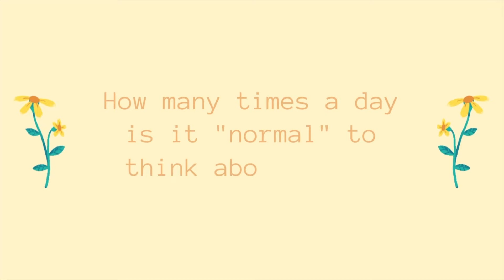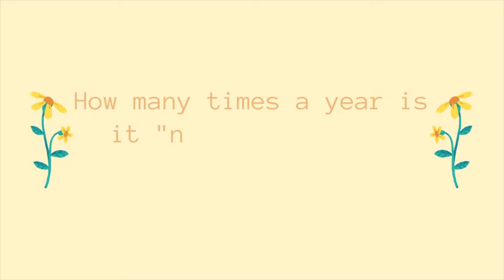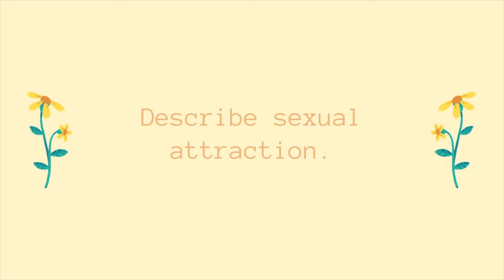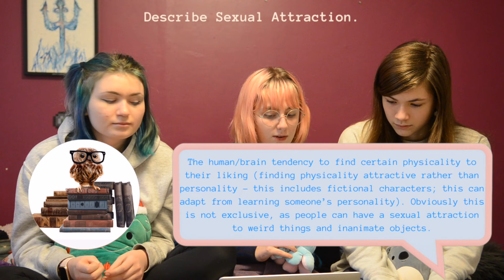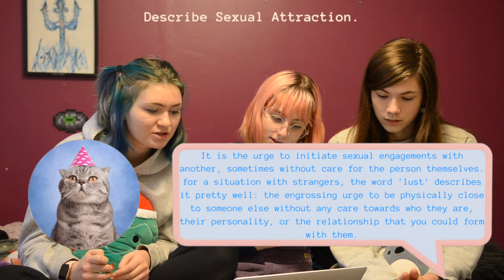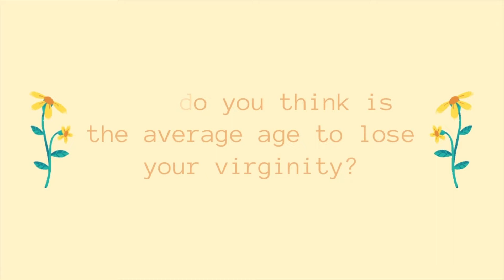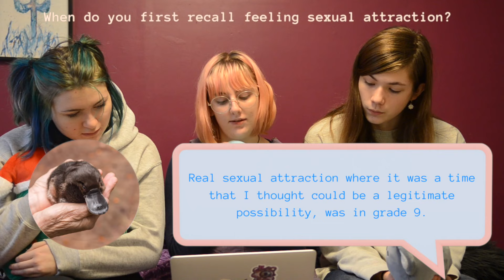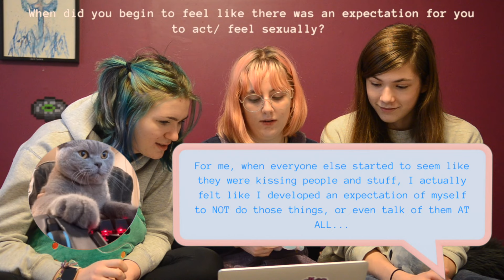Describe Sexual Attraction | Aces Asking Questions About Sexuality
Hello lovely humans!  Being the clueless and confused asexuals we are, we began to question what sexual attraction is REALLY like, and what is "normal" when it comes to sexual experiences and relationships.  To answer our questions, we anonymously asked our friends, and here we share their responses to the following questions:

1) How many times a day is it "normal" to think about sex?
2) How many times a year is it "normal" to have sex in a relationship?
3) Describe sexual attraction.
4) What do you think is the average age to lose your virginity?
5) When do you first recall feeling sexual attraction?
6) When did you begin to feel like there was an expectation for you to think/ act sexually?

0:00 Introduction
1:41 How many times a day is it "normal" to think about sex?
4:34 How many times a year is it "normal" to have sex in a relationship?
7:56 Describe sexual attraction.
12:57 What do you think is the average age to lose your virginity?
14:59 When do you first recall feeling sexual attraction?
17:04 When did you first begin to feel like there was an expectation for you to think/ act sexually?
20:53 Additional thoughts
22:14 Byeee!

Welcome, lovely humans and aliens!  We are a trio consisting of an asexual, a greysexual, and a demisexual.  On our channel we talk about queer things in addition to our other nerdy interests.

My name is Elle (she/they) and I'm an enby and aro-space ace doing my queer thing here in the internet universe.  Join me and let's be gay nerds.  I'd really like that.  Love you!!

My name is Lau (she/her) and I’m a biromantic grey-asexual. I consider myself a veteran queer because I’ve been involved with the LGBTQ+ community since middle school, but only came out as grey-ace recently. Come join me and talk about this community!

My name is Kaden, (any pronouns) and I'm a non-binary demisexual aromantic nerd!  Stick around if you seek to trudge through my existential edginess here in this internet space.